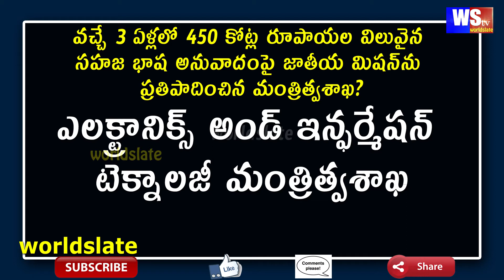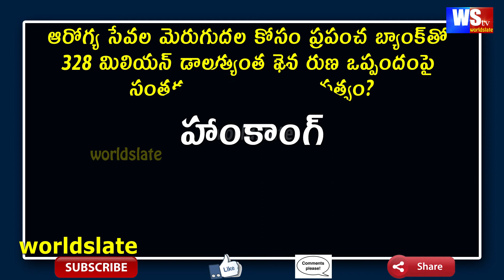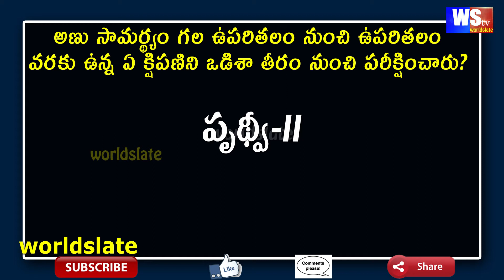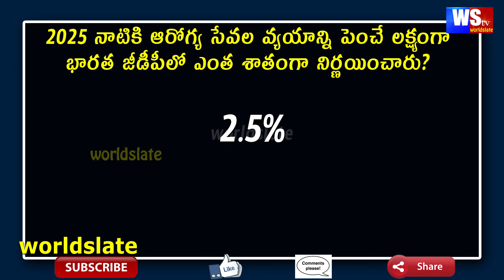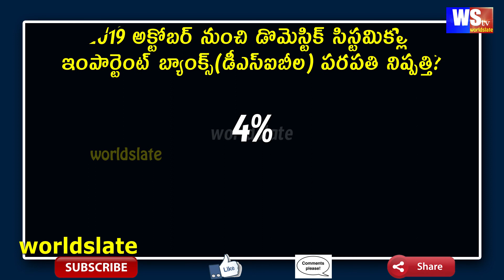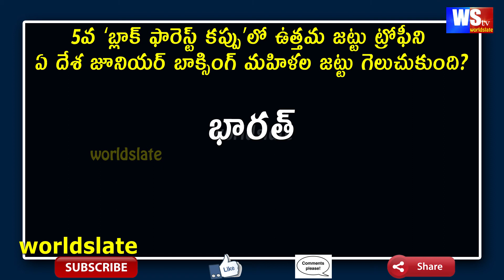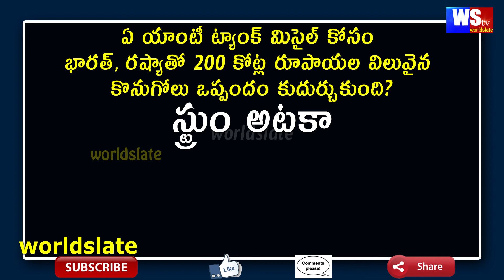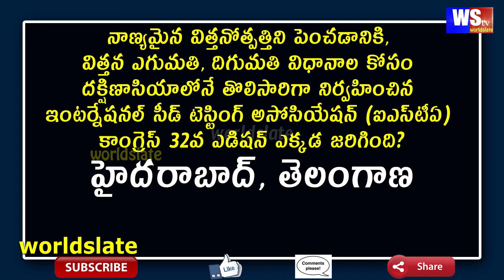Gk Bit Bank-37 | General knowledge | Important gk questions | All competitive exams